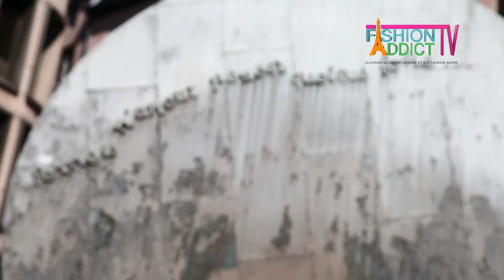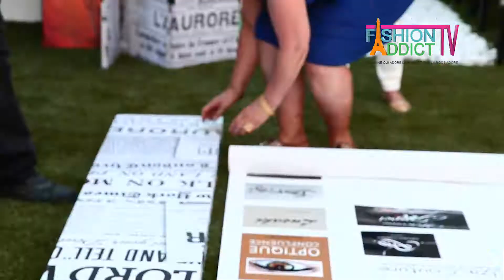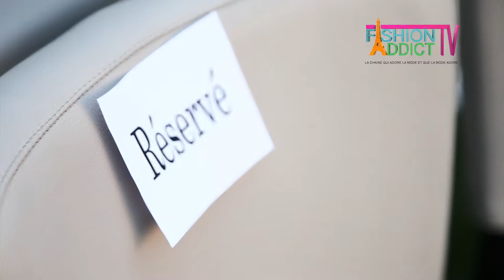Fashion Addict TV - Fashion Glam Couture 2015 organisé par Myriam Larrière